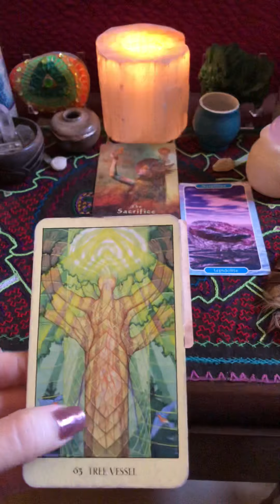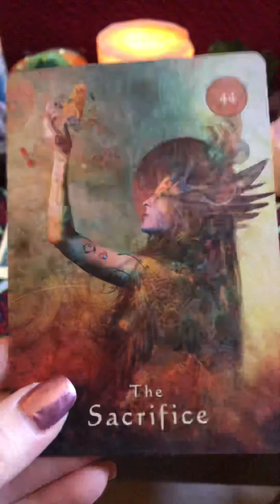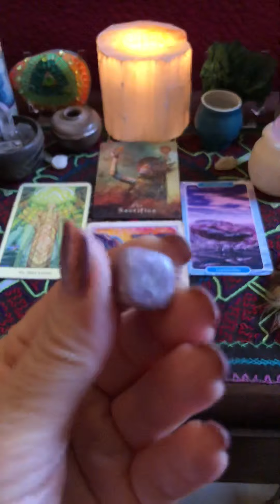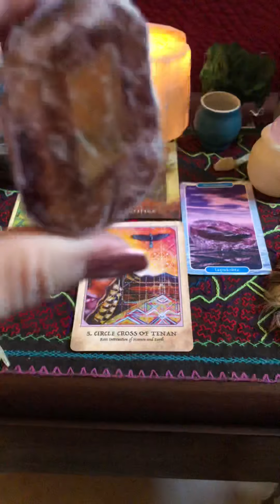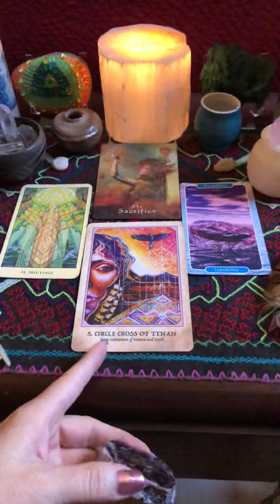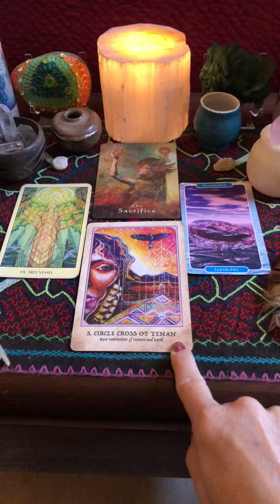Self Acceptance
11/20 Altar spread for the collective consciousness